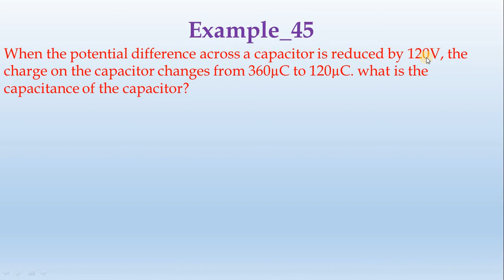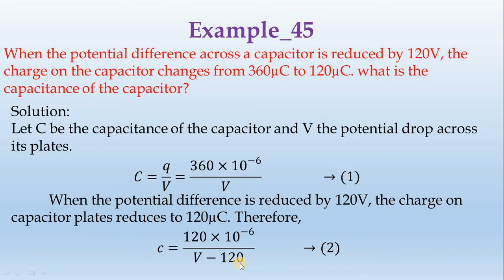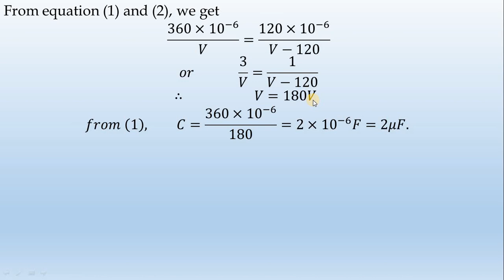45_Example-Ch_II-by-Diwakar Karuppiah || தமிழ்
When the potential difference across a capacitor is reduced by 120V, the charge on the capacitor changes from 360µC to 120µC. what is the capacitance of the capacitor?
Solution:
 Let C be the capacitance of the capacitor and V the potential drop across its plates.
𝐶=𝑞/𝑉=(360×〖10〗^(−6))/𝑉                   →(1)
 When the potential difference is reduced by 120V, the charge on capacitor plates reduces to 120µC. Therefore,
𝑐=(120×〖10〗^(−6))/(𝑉−120)               →(2)
  From equation (1) and (2), we get
(360×〖10〗^(−6))/𝑉=(120×〖10〗^(−6))/(𝑉−120)
𝑜𝑟              3/𝑉=1/(𝑉−120)
∴                     𝑉=180𝑉
𝑓𝑟𝑜𝑚 (1),  𝐶=(360×〖10〗^(−6))/180=2×〖10〗^(−6) 𝐹=2𝜇𝐹.